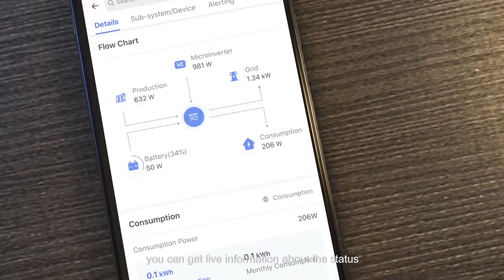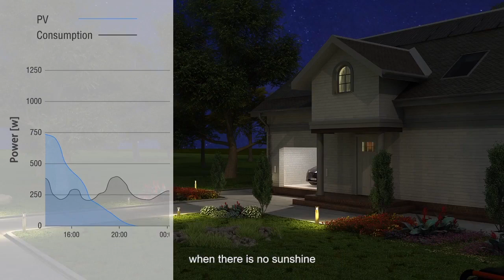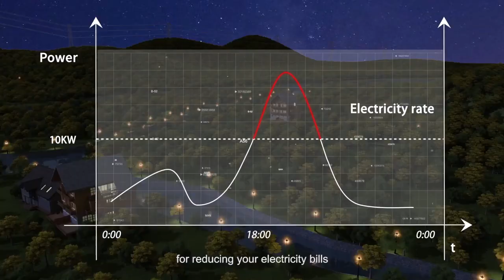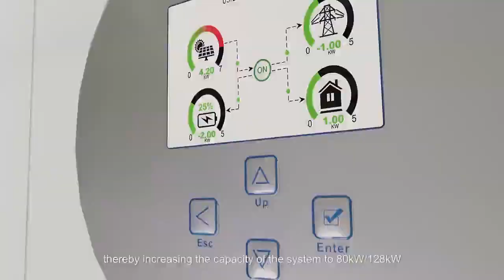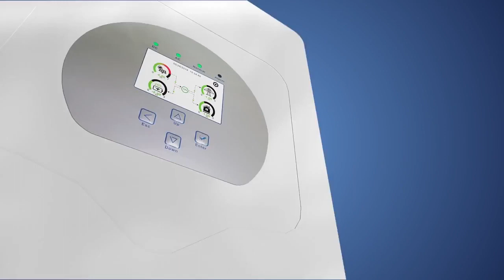Deye 5kW and 8kW Hybrid Inverter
Tradestep Energy Solutions proudly presents the Deye 5kW and 8kW Hybrid Inverter with Colour screen, RS485 & CAN bus communication, PV Oversizing, Dual MPPT, Parallel capability, Three Phase capability (3x inverters or more in parallel) Battery Equalisation Feature, Built in DC Switch, Remote Monitoring and a whole host of other features. This inverter leads the pack of affordable alternatives to European brand name inverters.

This inverter is very popular because it can take quite a lot of punishment, it performs exceptionally well in all situations, whether grid-tied, hybrid or off grid. The anti islanding feature also saves on cost of additional components.